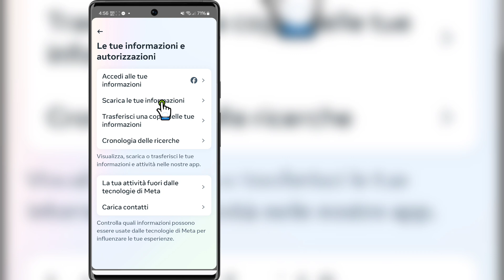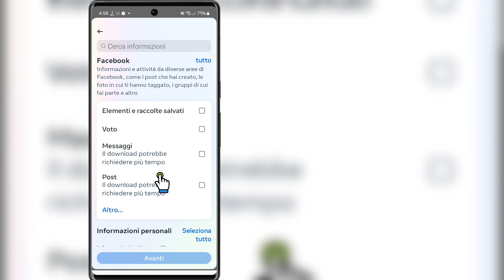Come recuperare il vecchio messaggio eliminato su Messenger (nuovo processo)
Ciao amici
 In questo video ti mostrerò come recuperare vecchi messaggi cancellati su Messenger (nuovo processo)

 Parole chiave correlate:---

 Come recuperare vecchi messaggi cancellati su Messenger

 recuperare i messaggi cancellati di Facebook

 come recuperare i messaggi cancellati di Facebook

 come recuperare i messaggi cancellati su Facebook

 come recuperare i messaggi cancellati su messenger

 recuperare i messaggi cancellati su Messenger

 come recuperare i messaggi eliminati, come vedere i messaggi eliminati su Messenger

 come recuperare il messaggio Facebook cancellato su Messenger

 come recuperare i messaggi cancellati su Messenger 2024